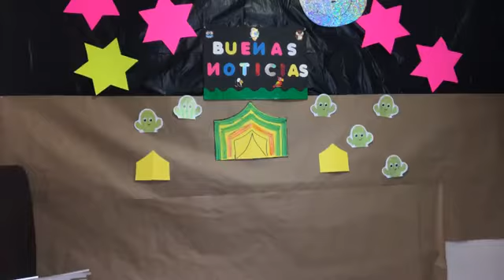Koinonia Elim Chicago, Marzo 2 2021